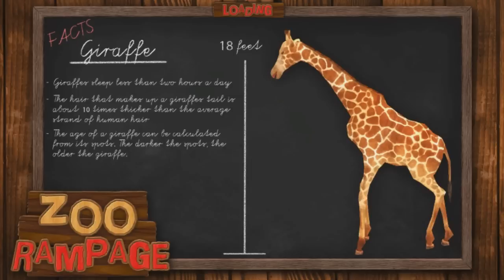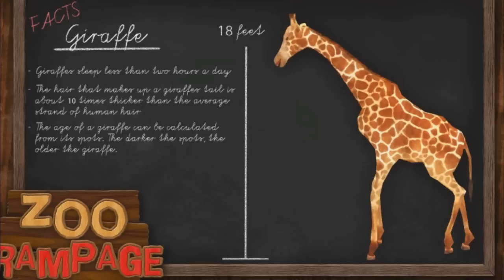Zoo Rampage - โลกร้อนสั่นคลอนสวนสัตว์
ช้างแปร๋นๆ พี่เสือโฮ่ก // เกมส์โง่ๆเกมส์หนึ่งที่ต้องบังคับสัตว์ในสวนสัตว์ เพื่อทำการป่วนให้สวนสัตว์แตกกระเจิง

[SkizzTV]  ขอขอบคุณคำพูดและมุขเล็กๆจาก Bay riffer ครับ